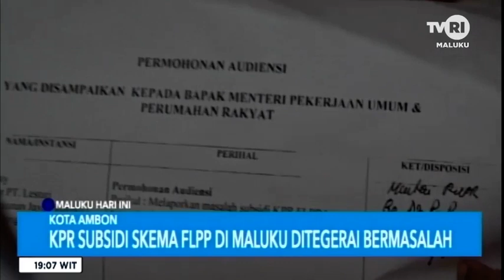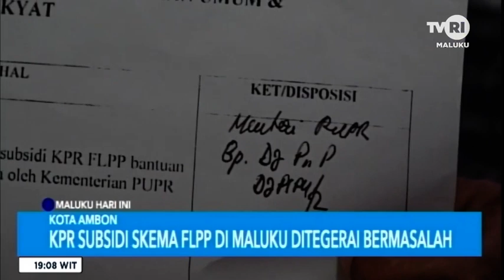MALUKU HARI INI EDISI 10-02-2020